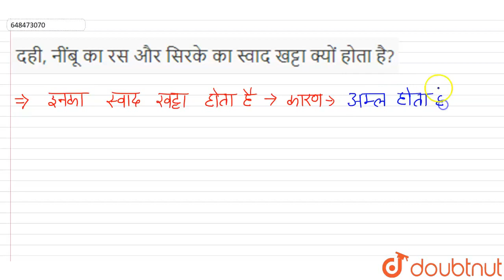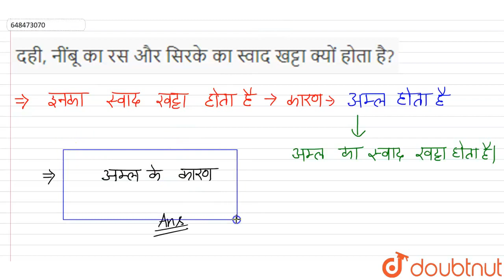दही, नींबू का रस और सिरके का स्वाद खट्टा क्यों होता है? | CLASS 7 | अम्ल, क्षारक और लवण | CHEM...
दही, नींबू का रस और सिरके का स्वाद खट्टा क्यों होता है?
Class: 7
Subject: CHEMISTRY
Chapter: अम्ल, क्षारक और लवण
Board:Rajasthan Board

👉 Have Any Query? Ask Us.